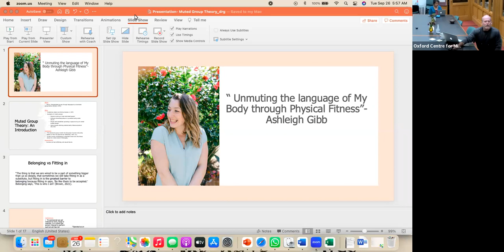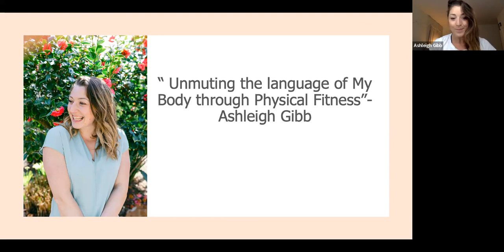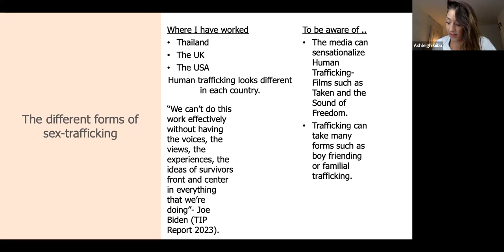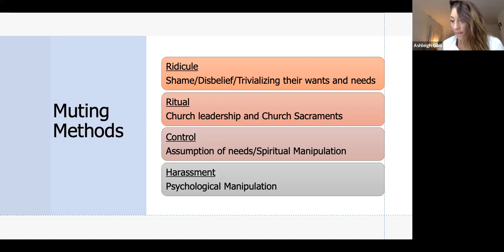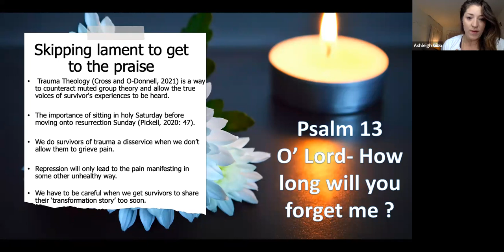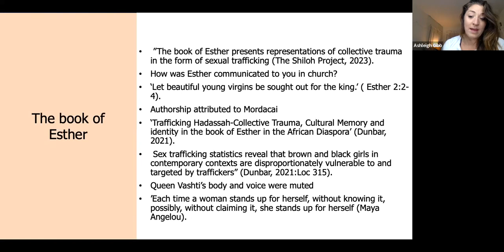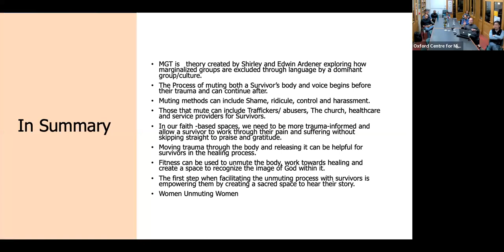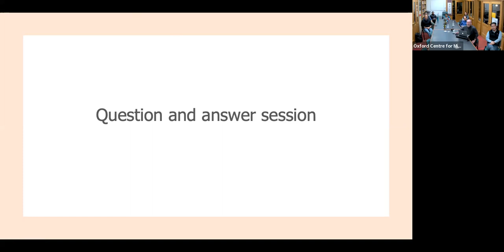Unmuting the Language of my Body through Fitness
My name is Ashleigh Gibb, I am a trauma-informed personal trainer and Crossfit Coach that has a passion to facilitate healing and restoration for survivors of sexual trauma and human trafficking. I have spent the past year living and working with survivors whilst creating a curriculum that integrates spirituality and fitness for survivors to work through their trauma and take agency over their bodies.